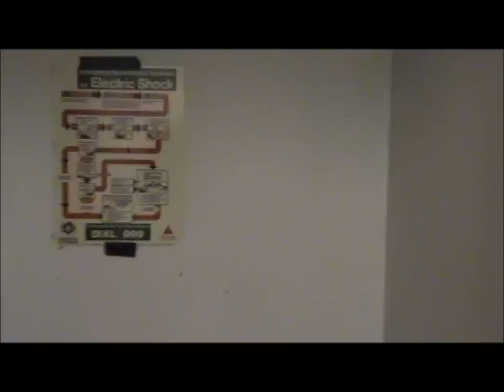Fury UK "I See Red"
Video for the song "I See Red" from the Fury UK album "A Way Of Life". Footage taken from the band's UK tour during September-December 2010